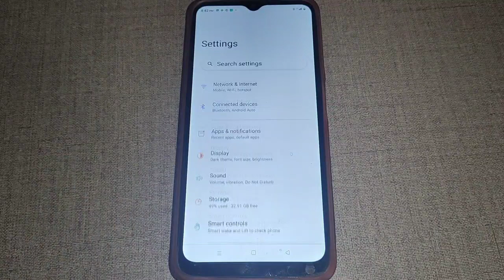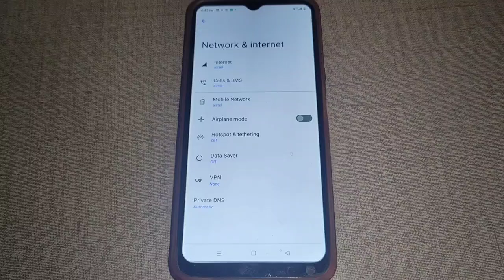hotspot device limit set kaise kare realme c11, how to set hotspot device limit realme c11